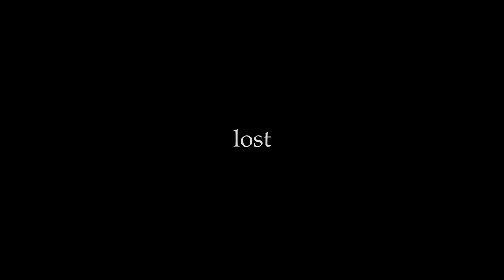l o s t | Berlin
Some moments from my two days earlier this month spent in Berlin.

Song: Jorja Smith - Lost (Frank Ocean Cover) (Yung Heat Remix)